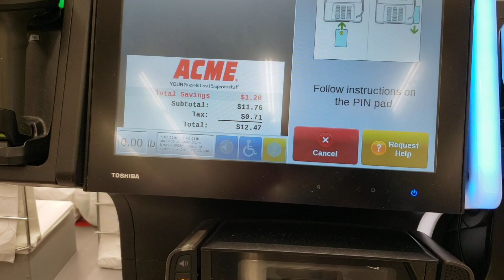Toshiba Self Checkout at Acme Sav-On #7831​​, 212 New Road, Somers Point NJ